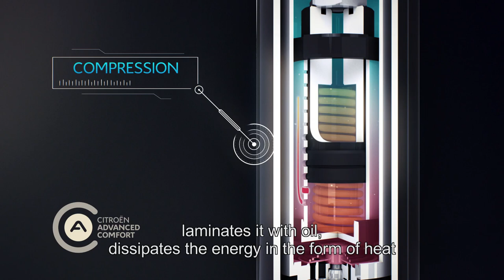Citroen C5 Aircross with hydraulic suspension cushions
New C5 Aircross premieres Citroën's new suspension with Progressive Hydraulic Cushions™. The ability to develop comfortable suspension systems has been part of the brand's DNA for almost 100 years. Customers have become attached to the comfort delivered by Citroën, which is unlike anything else on the market.

Drawing upon its experience and the know-how of its engineers, Citroën has developed a new suspension system to improve damping quality and overall ride comfort. Twenty patents have been filed as part of the development of this new suspension system. Whereas a conventional suspension system is made up of dampers, springs and mechanical bump-stops, the new Citroën system adds two hydraulic stops to each suspension unit – one for rebound and one for compression. In this way the suspension functions in two steps, depending on input;